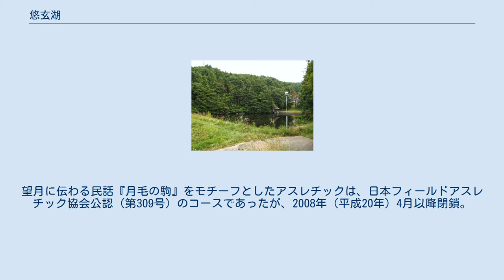悠玄湖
悠玄湖（ゆうげんこ）は、長野県佐久市印内にある湖。
信濃川水系大門川に建設された人造湖で、灌漑を目的とするため池である。
印内耕地整理池（いんないこうちせいりいけ）ともいう。
 悠玄湖は、大正時代に印内耕地整理組合が整備したもので、その記念碑が御牧ヶ原に建てられているという。
 佐久市中心市街地から国道142号を西に進み、「布施温泉入口」交差点を右折。
あとは所々に「みどりの村」への道標が立っているので、これに従って道を進めばよい。
「みどりの村」というのは悠玄湖の周辺に整備されたレジャー施設・望月温泉みどりの村のことである。
日帰り入浴施設としてはもちろん、宿泊も可能であり、周辺には悠玄山荘やアメリカンハウス、総合学院テクノスカレッジ建築科の学生が建築に携わったというログハウスが建ち並ぶ。
さらに、体育館やテニスコート、ゲートボール場、キャンプ場、アスレチックがある。
望月に伝わる民話『月毛の駒』をモチーフとしたアスレチックは、日本フィールドアスレチック協会公認（第309号）のコースであったが、2008年（平成20年）4月以降閉鎖。
悠玄湖もまた草木がぼうぼうとしており、少々寂れた雰囲気を醸し出している。